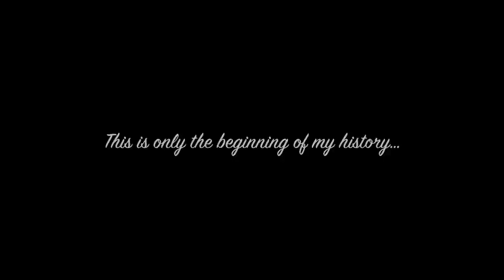Abdillahi Ali King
Name: Abdillahi Ali King
Age 14: (Born December 1997)
Position: Striker & Winger

This boy was found by his mentor in the suburbs of Stockholm, Sweden.
He just started his football career.
Since a few months back he has been training with his mentor and this is the result of the training. More to come...